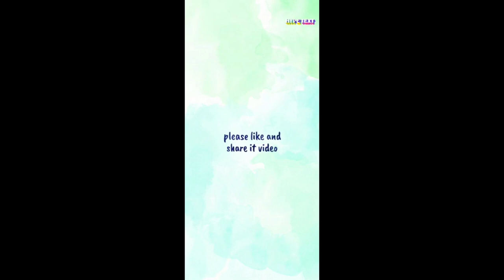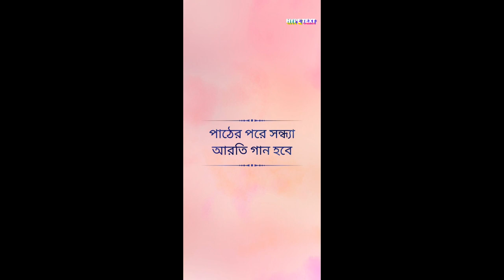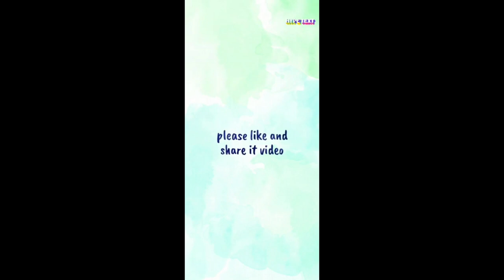-নারদীয় ভক্তিসূত্র II Naradiya Bhakti Sutra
Spirituality Religion Take care of your inner, spiritual beauty. Happiness cannot be traveled to,|| বৈরাগ্য || -নারদীয় ভক্তিসূত্র হইতে । ভোগের প্রতি আমাদের একটি স্বাভাবিক আকর্ষণ আছে । এই আকর্ষণ বা বিষয়াসক্তির শক্তির সঙ্গে ঈশ্বরাভিমুখী মনের বিষম বিরোধ । সুতরাং *যে মন ঈশ্বরকে লাভ করতে চায় ড মনকে অপর যে কোন বিষয়ে উদাসীন থাকতে হবে ।* বৈরাগ্য বলতে কি বোঝায় সে কথা বলতে গিয়ে শ্রীরামকৃষ্ণ বলেছেন *যে কেবলমাত্র জগতের বিষয় থেকে মনটি তুলে নেওয়াই বৈরাগ্য নয়* সেই সঙ্গে *ঈশ্বরের প্রতি অনুরাগ থাকলে তবেই তা বৈরাগ্য ।* আবার *বিষয়বৈরাগ্যের সাথে ঈশ্বরপ্রীতি না থাকলে তা ঠিক ঠিক বৈরাগ্য হলো না।* ◆কোন কারণে জীবনে হতাশা এলে মানুষের বিষয় বৈরাগ্য বা নির্লিপ্ততা আসতে পারে. কিন্তু *যদি সে ঈশ্বরগত প্রাণ না হয় তবে তা ত্যাগ বা বৈরাগ্য নয় ।* আবার যদি এমন হয় *মন ঈশ্বরাভিমুখী হলেও বিষয় সম্পর্কে তার ঔদাসীন্য নেই তবে বুঝতে হবে সে সম্পূর্ণ তদগতচিত্ত হতে পারেনি ।* যতটুকু সে বিষয়ের সঙ্গে জড়িত, _____ঈশ্বরের পথে সেটুকুই তার বিঘ্ন হয়ে রয়েছে । সুতরাং *অনুরাগ ও বৈরাগ্য দুটি একসঙ্গে নিয়ে অগ্রসর হতে হবে ।* একটি ইতিবাচক অপরটি নেতিবাচক । ইতিবাচক এই অর্থে *যে চিত্তপ্রবাহ একাগ্র লক্ষ্যে একমাত্র ঈশ্বরের দিকে ধাবিত হবে;* এবং *দ্বিতীয়ত, ঈশ্বরের থেকে মনকে বিক্ষিপ্ত করে এমন যে কোন বিষয়ে তাকে সম্পূর্ণ নির্লিপ্ত হতে হবে । এটাই বৈরাগ্যের প্রকৃত অর্থ ।---এর নাম *উপরতি* । আপাতভাবে *উপরতি* শব্দটি নিবৃত্তি বোধক হলেও, তার অপরদিকটি *প্রবৃত্তিমূলক*। আর সেটিই হচ্ছে *ঈশ্বরানুরাগ* --- *ঈশ্বরে অনন্যচেতা হওয়া* *এই দুটির একত্র সমাবেশ হলেই তা হবে প্রকৃত বৈরাগ্য ।* বৈরাগ্য বলতে সাধারণ ভাবে বিষয়বৈরাগ্য বোঝালেও শ্রীরামকৃষ্ণ আমাদের শিখিয়েছেন ও দেখিয়ে দিয়েছেন- ____ *যে বিষয় ত্যাগ করলেই বৈরাগ্য হয় না । তার ইতিবাচক দিকটি* অর্থাৎ *ঈশ্বরে ঠিক ঠিক ভালোবাসার মাধ্যমে ত্যাগ ও অনুরাগের একত্র সমাবেশ ঘটলে তবেই প্রকৃত বৈরাগ্যের পর্যায়ে পড়ে । এর একটিও বাদ দেওয়া যায় না।* এর একটিকেও বাদ দেওয়া যায় না। *বিষয় বাসনা ত্যাগ না হলে অনুরাগ আসে না,* আর *অনুরাগ না থাকলে ত্যাগ অর্থহীন ।* *ঈশ্বরোপলব্ধির জন্য একমাত্র যোগ্যতার প্রয়োজন হলো অনন্য চিন্তা ।* গীতায় ভগবান বলেছেন * নিরন্তর অনন্যচিত্ত হয়ে যে ভক্ত আমাকে চিন্তা করেন, ভজনা করেন, আমাতে যিনি নিত্য যুক্ত আছেন সে উপাস্য ভক্তের যোগক্ষেম আমি স্বয়ং বহন করি । অর্থাৎ ভক্তের সমস্ত ভার ভগবান নিজেই গ্রহণ করেন ।ক.স ~~স্বামী ভূতেশানন্দ ।।